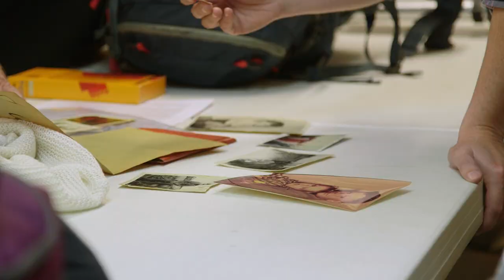An Unique War Memorial in Port Henry, NY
We look at a new documentary on an unusual memorial preserved for nearly 50-years by the community of Port Henry, NY in memory of a Marine killed in Vietnam.  Watch the trailer for the film called "When I Come Home"

Also, check out the Facebook fanpage for the documentary which includes a wealth of information about the making of the film, the story behind it, and allow people to pass along stories and memories of the 5 soldiers honored in the film.